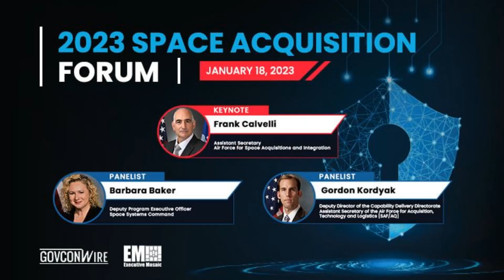Executive Mosaic Video: Latest Headlines from ExecutiveBiz 12/5/2022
00:06 Maxar VP of Strategic Growth Jon Love Shares Insights on Satellite Imagery Business, NRO & NGA Contracts

00:22 Guidehouse Wins Post on $650M VA Award for Digital Twin, Other Health Care Tech Development; Alicia Harkness Quoted

00:30 SBA, DOD Unveil Small Business Investment Company Critical Technologies Initiative

00:40 Peraton's Andrew Hallman: Intelligence Agencies Should Reimagine Digital Foundations to Drive Innovation, Collaboration

01:01 Softrams Establishes Advisory Board; Atchut Kanthamani Quoted

01:10 Mark Henrie Promoted to Jacobs Division VP, Deputy GM of Missile Defense Group

01:21 5 Small Businesses Win Army SBIR Contracts for Sensing, Materials Readiness Capabilities

01:34 Sarcos to Test Robotic Ammunition System for Army; Reeg Allen Quoted

01:45 2023 Space Acquisition Forum

01:55 111 Energy Service Companies Get DOE Qualification for Federal Contract Opportunities

02:06 DARPA Seeking Proposals for Infrastructure-less Launch, Recovery UAS Program